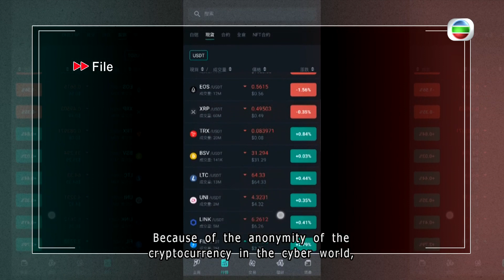TVB News | 29 Sep 2023 | 4 more JPEX arrests by HK & Macau police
Police are tracing suspects who fled overseas with the help of international police network.